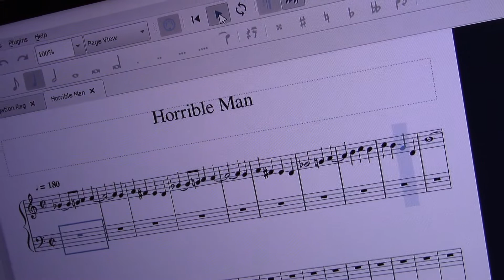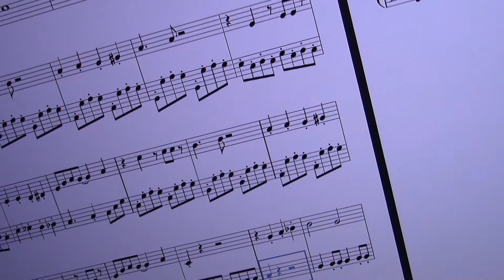6-4-20 Engarde Update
Musics!!